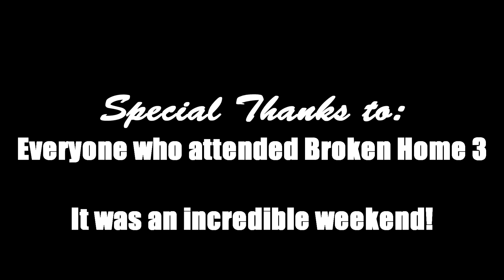American Milsim Broken Home 3 Part 9 Finale: The Final Push to Victory (Elite Force 4CRL)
The Finale of my American Milsim Broken Home 3 series.